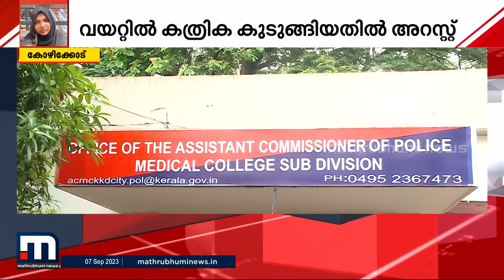വയറ്റിൽ കത്രിക കുടുങ്ങിയ സംഭവം; പ്രതികളുടെ അറസ്റ്റ് രേഖപ്പെടുത്തി | harshina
വയറ്റിൽ കത്രിക കുടുങ്ങിയ സംഭവം; പ്രതികളുടെ അറസ്റ്റ് രേഖപ്പെടുത്തി

Happy viewing!